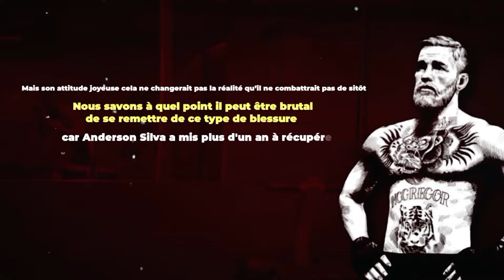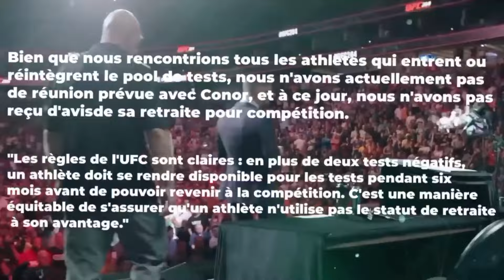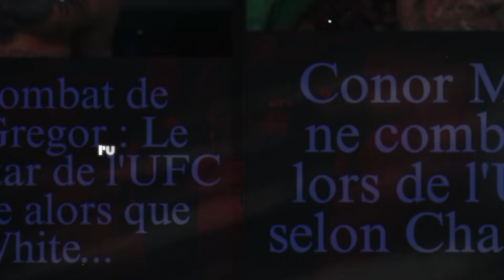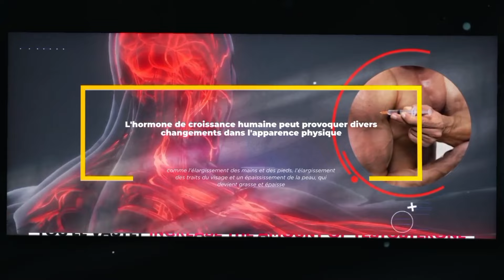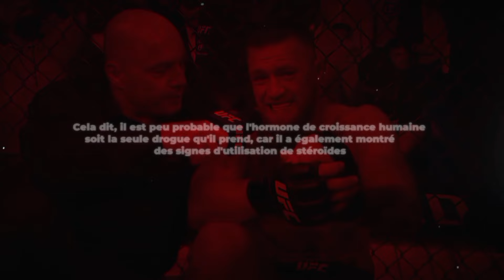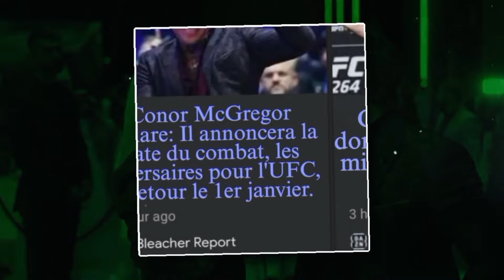Le cas étrange de Conor McGregor